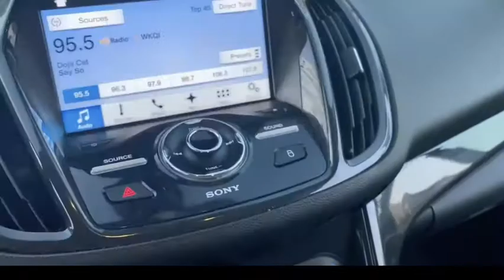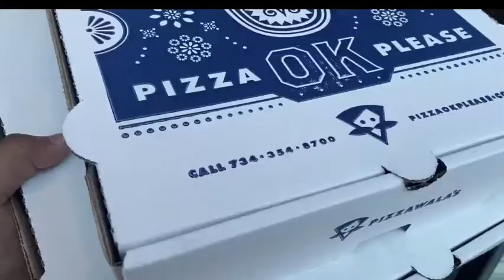Desi Pizza for Dinner | Punjabi and Street Style by Kulvir Kaur Channel